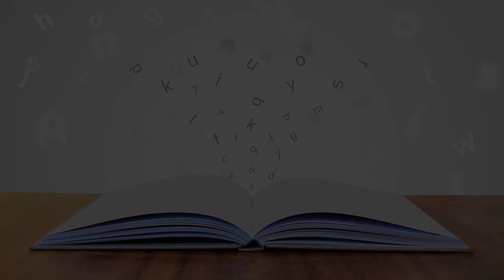Elementary School in Belgrade, Serbia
Must Watch…. Best Elementary School in Belgrade, Serbia

This list of Best Elementary School in Belgrade, Serbia has been compiled by our Education experts after online / offline research combined with the reviews from our users. If you know any institution that we missed, please mention in the comment box below. This list will be updated from time to time.

List:

Основна школа „20. октобар”
Omladinskih brigada 138

The International Nursery School Belgrade
Temišvarska 2

The International School of Belgrade
 Temišvarska 19

Elementary School "Ćirilo i Metodije"
Učiteljska 58

Основна школа "Звездобројци"
Дриничка 5 а/б Београд

Isidora Sekulić Elementary School
Gavrila Principa 42

Brook Hill International School
Augusta Cesarca 2

Elementary School „1300 Kaplara“
Pančina 1

Elementary School "France Prešern"
Stanka Paunovića Veljka 45

Elementary School “Duško Radović”
Bulevar Zorana Đinđića 112

Elementary School Milan D. Milicevic
Borivoja Stevanovića 27а

Elementary School "Dositej Obradovic"
Maksima Gorkog 94

Elementary school ,,Branko Radičević"
Jurija Gagarina 195

Elementary School "Dr Archibald Reiss"
Patrisa Lumumbe 5

"King Petar the Second Karađorđević" Elementary School
Marulićeva 8

Elementary School Karadjordje
Jove Ilića 2

"Zaga Malivuk" Elementary school
 Grge Andrijanovića 18

Kneginja Milica Elementary School
Jurija Gagarina 78

Elementary School "Branko Ćopić"
Vidikovački venac 73

Elementary School "Kralj Aleksandar I"
Aleksanackih rudara 22